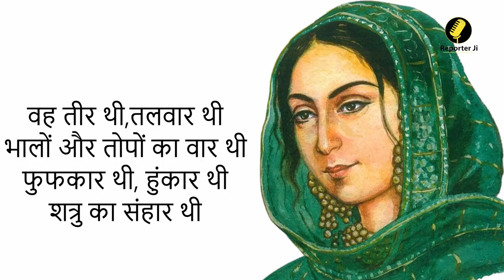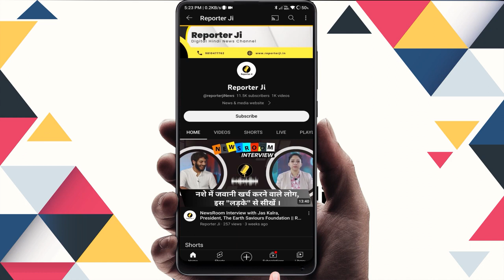Begum Hazrat Mahal: अंग्रेजों को नाकों चने चबवाने वाली बेग़म हज़रत महल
बेगम हजरत महल एक ऐसी वीरांगना थीं. जिन्‍होंने अंग्रेजों को आजादी की पहली लड़ाई में अवध से खदेड़ दिया था. उनका का जन्म 1820 में फैजाबाद में हुआ था. बेगम हजरत महल ने परीखाना संगीत स्कूल से संगीत की शिक्षा ली थी. उनके पिता अंबर अफ्रीकी गुलाम थे. बेगम हजरत महल की खूबसूरती और कला को देखकर वाजिद अली शाह ने उनसे निकाह कर लिया था 1845 में बेगम हजरत महल ने एक बेटे को जन्म दिया था जिसका नाम बिरजिस कद्र था.